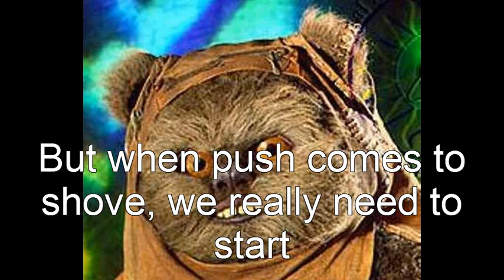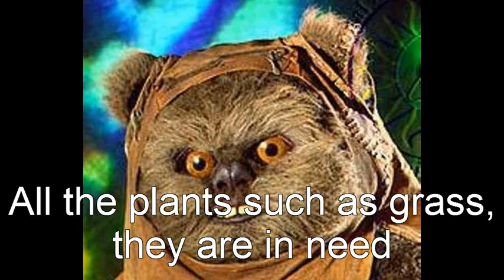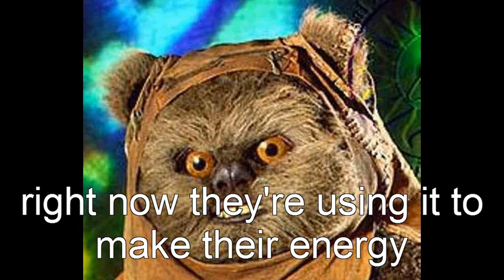Carbon Cycle 1D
Carbon Cycle AP Biology Robin Davis Period 4